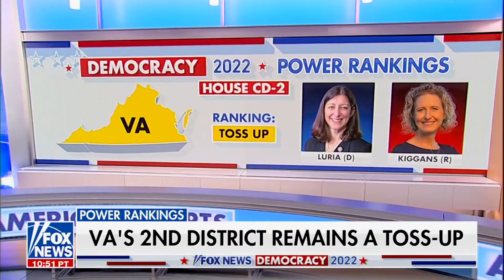Kiggans: I'm Running For Congress To Restore American Strength